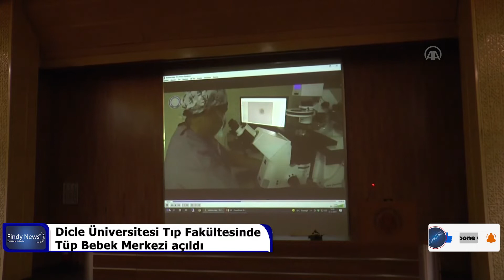Dicle Üniversitesi Tıp Fakültesinde Tüp Bebek Merkezi açıldı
Yapımına başlanan bin yataklı şehir hastanemiz de inşallah ikinci tüp bebek merkezimiz olacak. Diyarbakır, önümüzdeki dönem sağlık alt yapısı bakımından bugünden daha güçlü bir şehir olacak"
Diyarbakır Dicle Üniversitesi (DÜ) Tıp Fakültesi Hastanesi Tüp Bebek Merkezi açıldı.
DÜ Başhekimlik Konferans Salonu'nda gerçekleşen açılış töreninde konuşan Diyarbakır Valisi Münir Karaloğlu, Diyarbakır'da yapılan sağlık yatırımlarının önemine değindi.
Açılışı yapılan tüp bebek merkezinin bölge için çok önemli olduğunu belirten Karaloğlu, "İnsanların tüp bebek merkezlerine ihtiyaçları artıyor. Bu ve benzeri konularda vatandaşımızdan talepler alıyoruz. Tabi tüp bebek süreci özellikle anne için yorucu ve uzun bir süreç. Bu merkezin şehirde, bölgede olması, bu sürecin başarıyla sonuçlanmasını sağlayan önemli unsurlardan biri. Bu merkezin açılması çok ciddi bir avantaj sağlayacak." dedi.